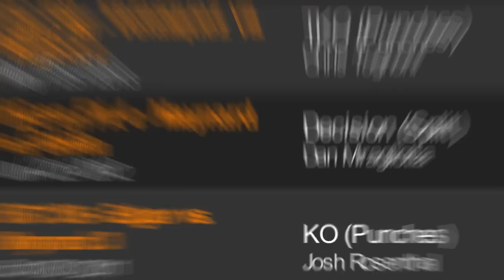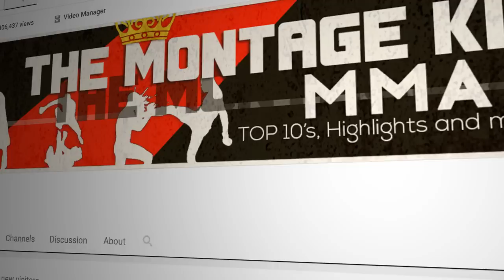TOP 10 Weakest Chins In MMA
MMA is a grueling sport where one of the most valued attributes is durability.  The ability to take a punch can often be the only difference between becoming a champion or fading into obscurity. This is a list of 10 fighters who are known to lack the ability to take punishment and lose by knockout more often than not.